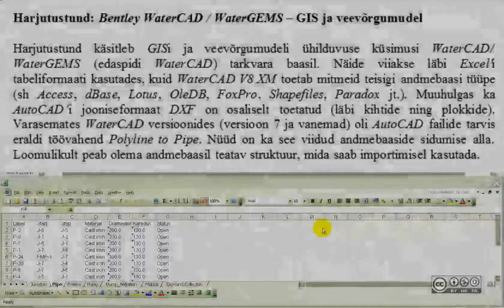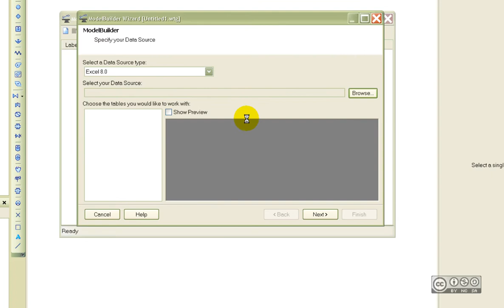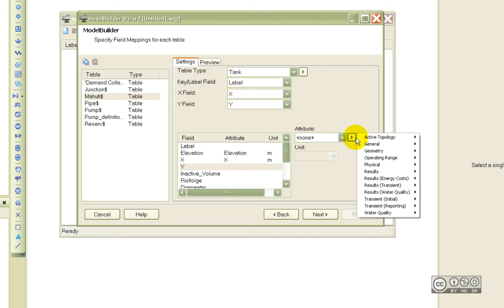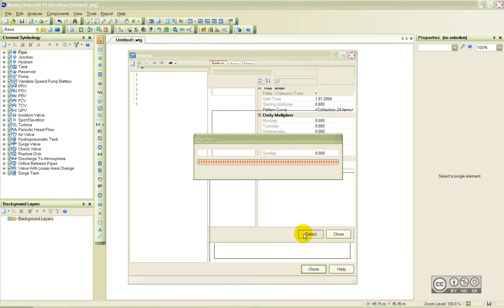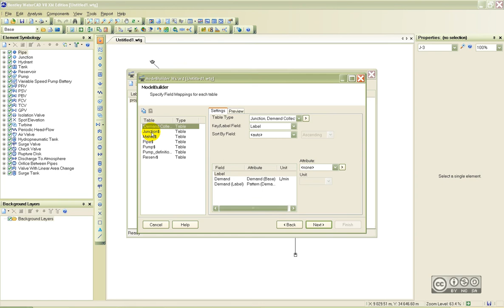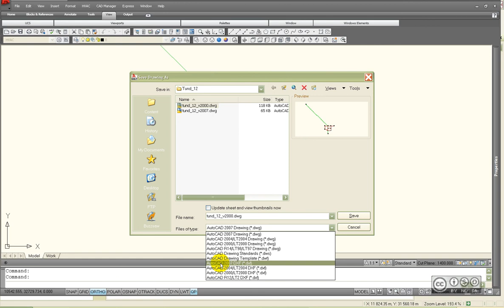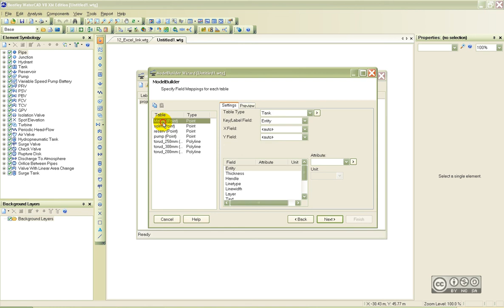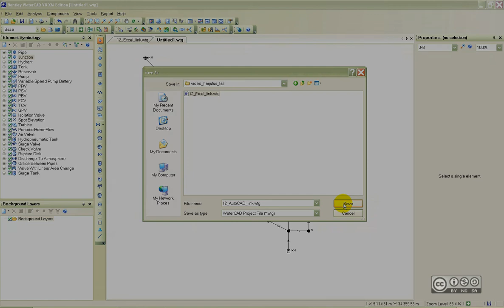WaterCAD - GIS ja veevõrgumudel